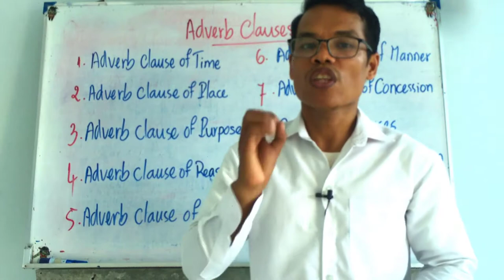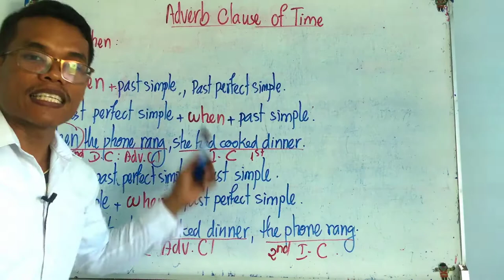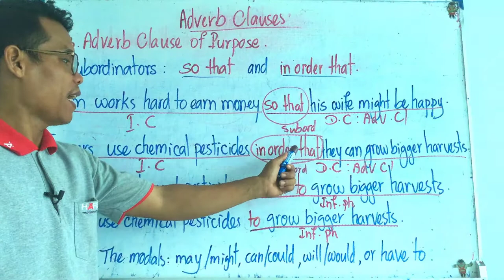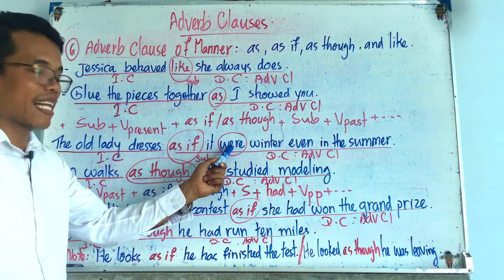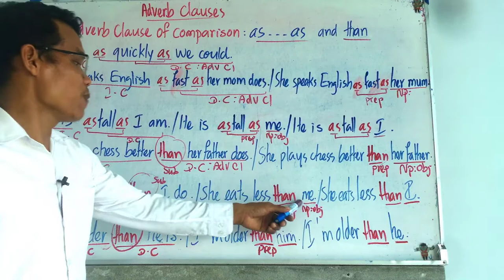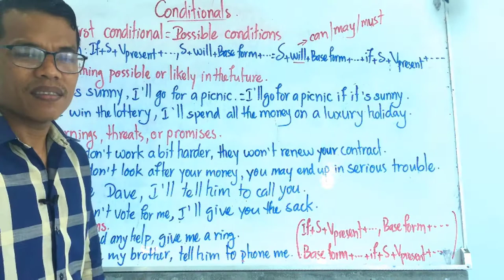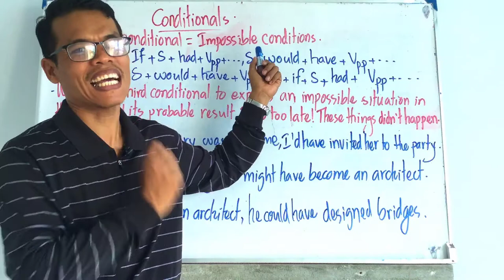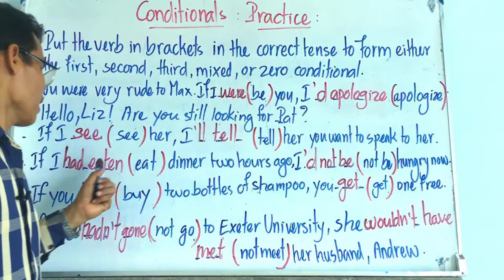Adverb clauses and Conditionals with practiceជាភាសាអង់គ្លេស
Adverb Clauses and Conditionals with its practice
There are ten adverb clauses
- Adverb clause of time
- Adverb clause of reason
- Adverb clause of result
- Adverb clause of concession
- Adverb clause of manner
- Adverb clause of purpose
- Adverb clause of place
- Adverb clause of contrast/contrast clauses
- Adverb clause of condition
- Adverb clause of comparison
There are five conditionals
- Zero conditional
- First conditional
- Second conditional
- Third conditional
- Mixed conditional